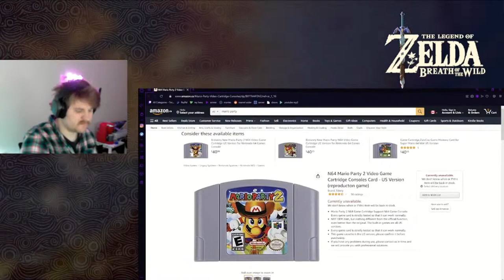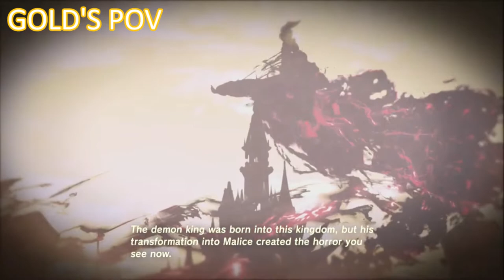WE RACED TO GET OFF THE PLATEAU